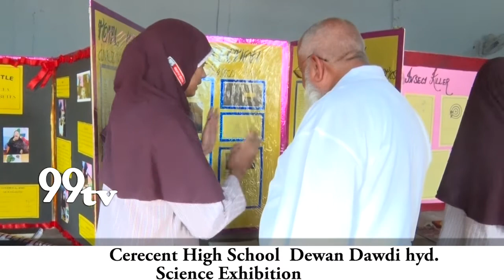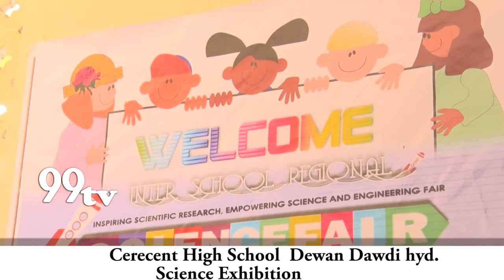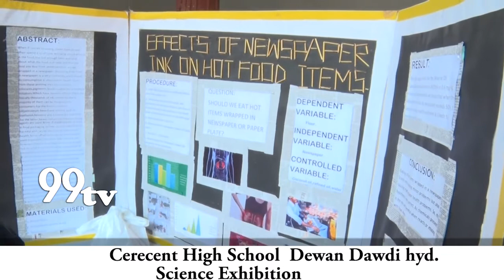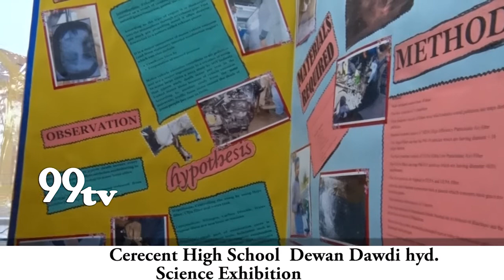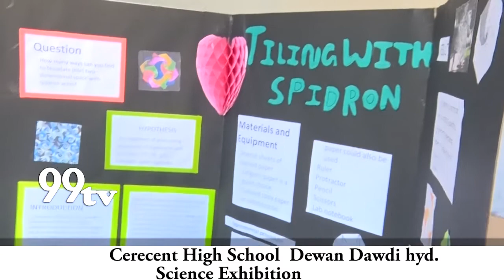Crescent High School